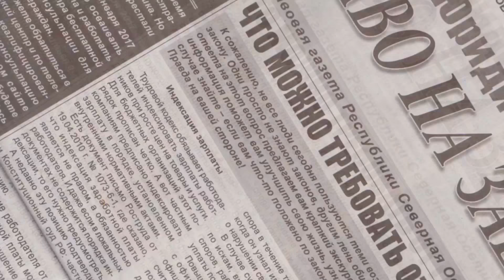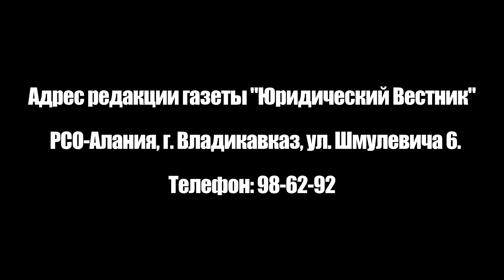ЮРИДИЧЕСКИЙ ВЕСТНИК. ПРАВО НА ЗАЩИТУ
Заур Танделов Юрист - Право на защиту.  Газета "Юридический вестник".  Юридические услуги.